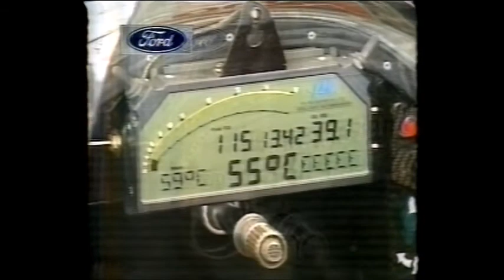FÓRMULA INDY 1996 (CART) - LONG BEACH - SBT